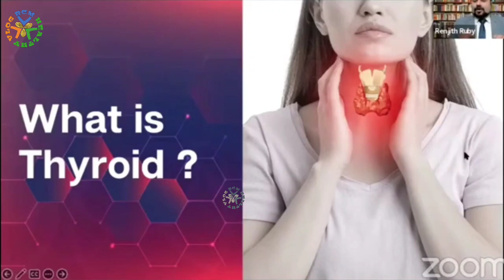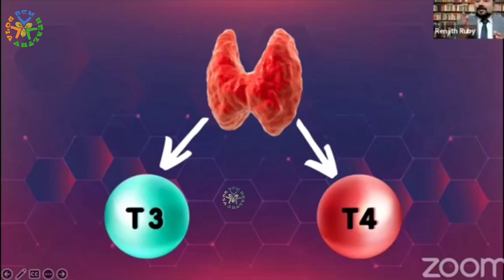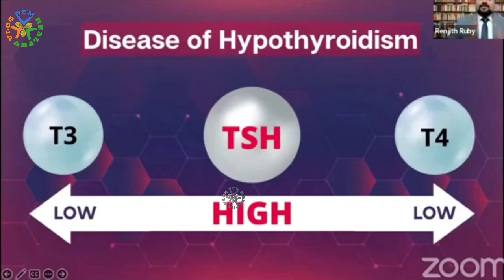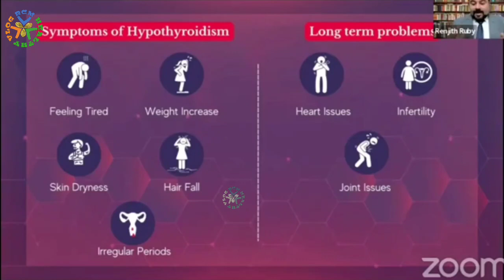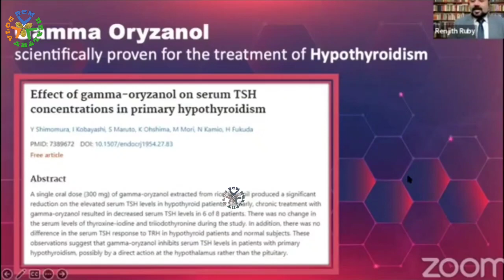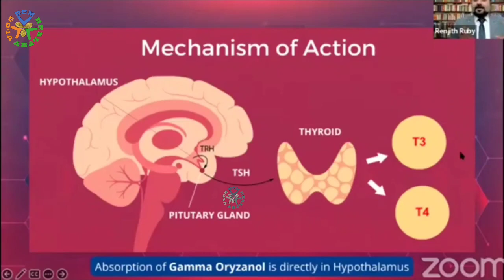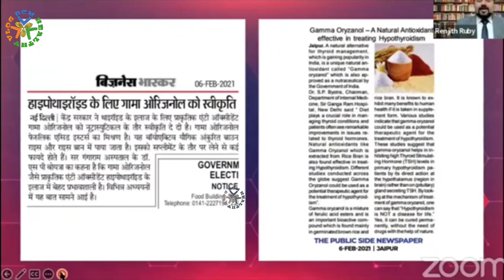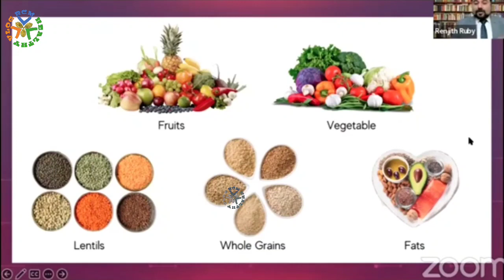rcm gamma oryzanol benefits | kerala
RCM BUSINESS & PRODUCT DESCRIPTION VIDEOS *Good Dot /Nutricharge PRODUCT DESCRIPTION *PERSONAL VLOGS

നല്ല ഉൽപ്പന്നങ്ങൾ ശീലമാക്കൂ ആരോഗ്യത്തോടെ ജീവിക്കൂ